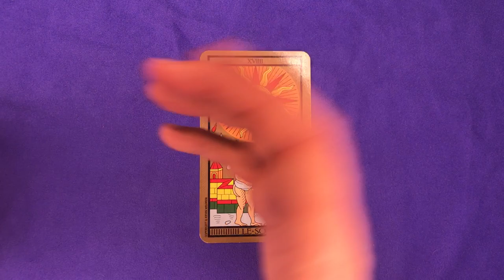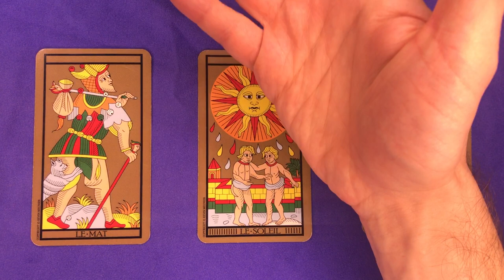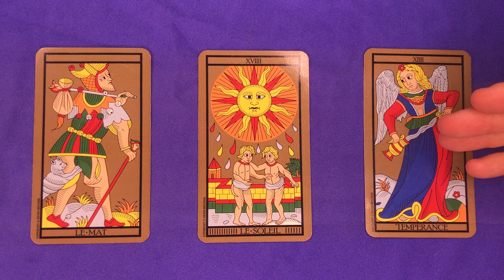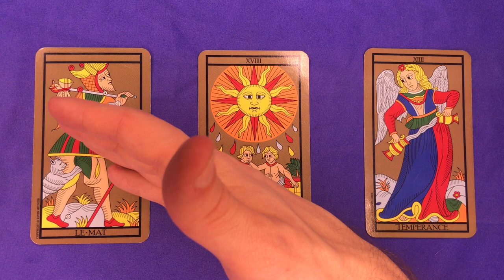☀️ [TAROT] Tirage du Soleil